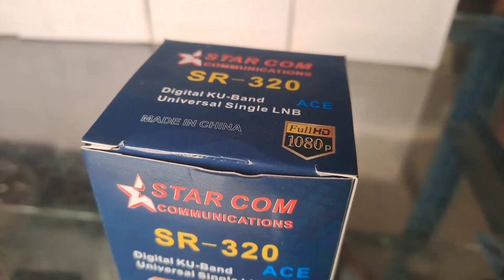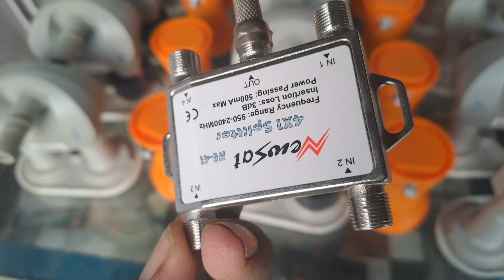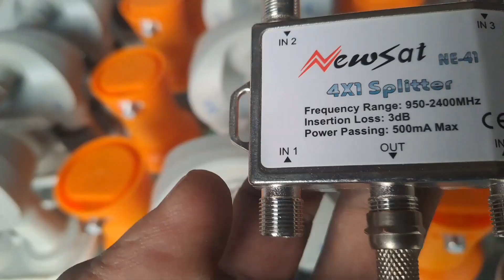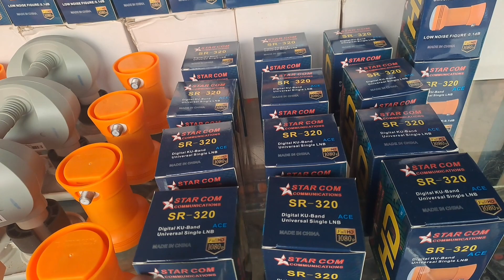Ku LNB Star Com Communication SR 320 Very Monoblock Achy Result Signal Very Low Price